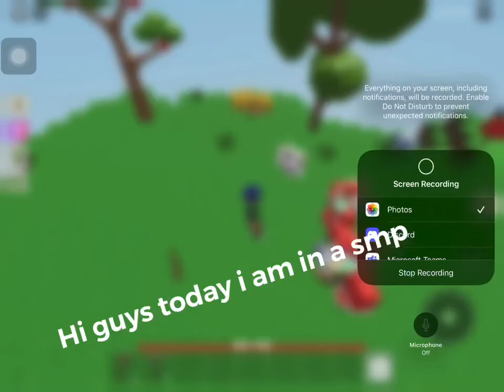Feeling at gaming smp! Funny time